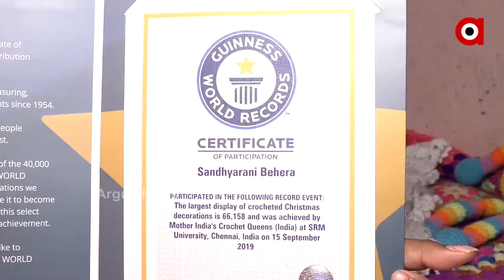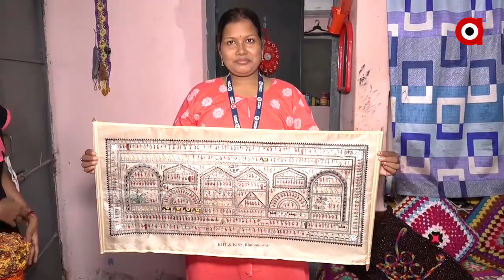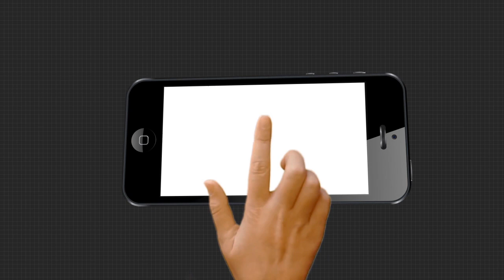ଉଲ ବୁଣିବା ଦେଲା ନୂଆ ପରିଚୟ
କନ୍ଧମାଳର ମହିଳା କନଷ୍ଟେବଳ ସଂଧ୍ୟାରାଣୀ ବେହେରା । ଉଲର କାର୍ଯ୍ୟକୁ ନେଇ ବୁକ ଅଫ ରେକର୍ଡରେ ସ୍ଥାନ ପାଇଛି ସନ୍ଧ୍ୟାରାଣୀଙ୍କ ନାମ...